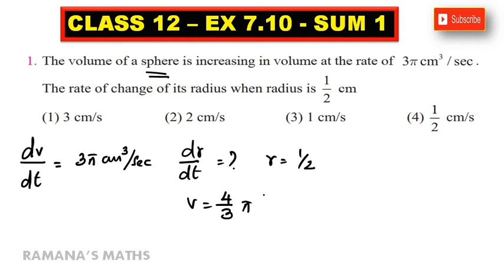CLASS 12 - EX 7.10 - SUM 1